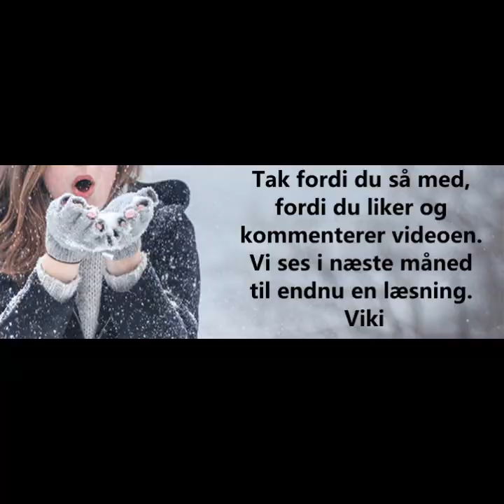Vandmand januar 2022 Hav tillid, giv slip og se det forandre sig.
Clairvoyanten.Viki

VikiTarot

Kort brugt i denne video er:
ENGLE HJÆLP:

SMYKKER:
ØRERINGE JEG HAR PÅ

Viki Birkekær